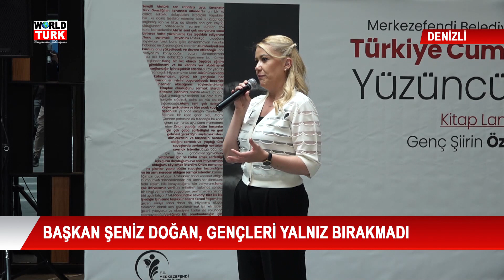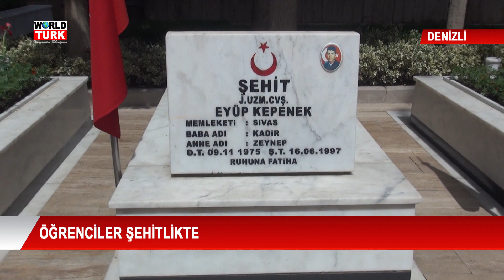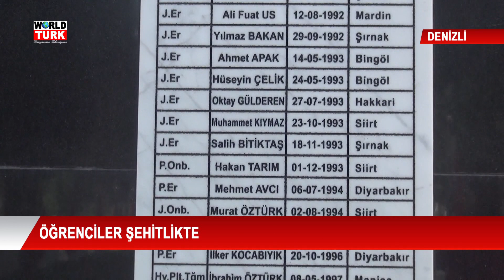20. 05. 2024 ANA HABER